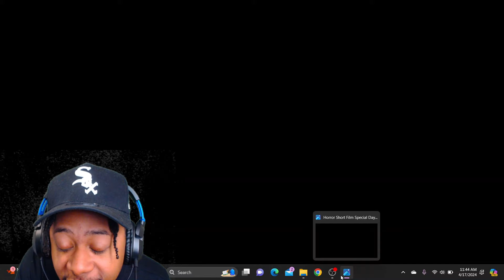THIS WAS CRAZY!!!! Leek Reacts To Horror Short Film "Special Day"